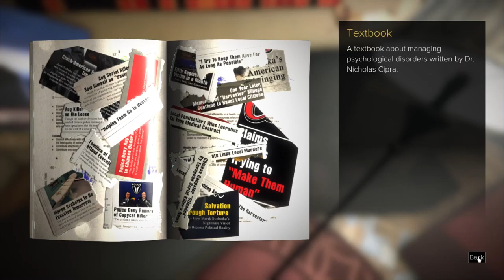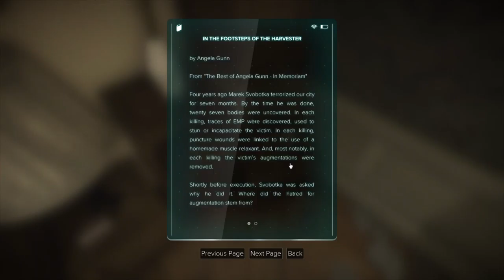Let's Play Deus Ex: Mankind Divided - Part 29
thats far too creepy